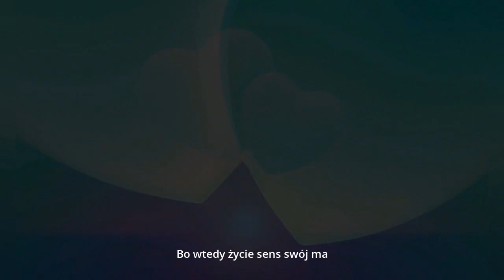JEŻELI KIEDYŚ_W.O.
Cover piosenki pod tytułem - Jeżeli kiedyś -
muzyka: January Zaradny *
słowa: Renata Zaradna *
aranżacja i wyk. muzyczne: Marek Barlik_ W.O. *
wyk. wokalne: Marek Barlik *
A.D.  2024 (03)
JEŻELI KIEDYŚ

Jeżeli kiedyś, jeśli nadejdzie
Jeżeli przyjdzie taki dzień
Że się zakocham, że jeszcze znowu
Że jeszcze raz zakocham się
Będę się bronić przed tą miłością
Co daje wszystko, smutek, łzy
Co sen odbiera, serce zamiera
Czy jeszcze jutro będziesz ty.
Może nadejdzie, a może przyjdzie
Jeśli nadejdzie taki dzień
Że się zakocham jeszcze raz w tobie
Znów w tobie chcę zakochać się
Pamiętam chwile, gdy byłeś czuły
Gdy mnie budziłeś z brzaskiem dnia
Pamiętam wszystko, jak mnie uczyłeś
Co to jest miłość aż do dna.
Niech już nadejdzie, niech już nadejdzie
Niech w końcu przyjdzie taki dzień
Jeszcze raz w tobie, że znowu w tobie
Bo w tobie chcę zakochać się
Chcę się zapomnieć i być szalona
Bo wtedy życie sens swój ma
Kiedy mnie bierzesz w swoje ramiona
Będę ci mówić zawsze „tak”.